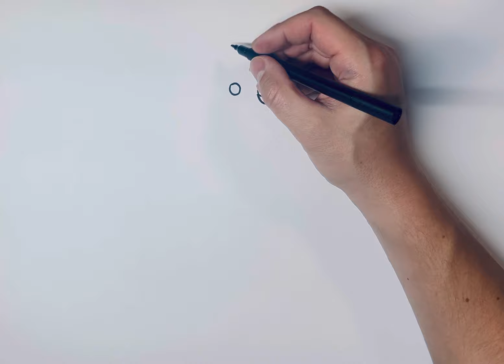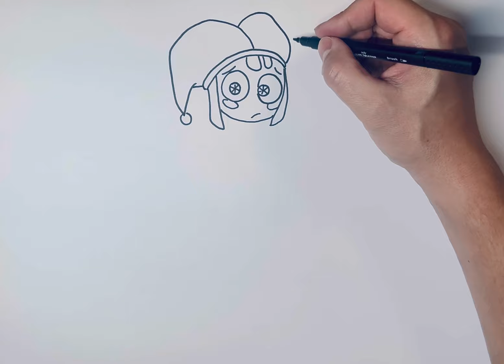Pomni🎪🤡The Amazing Digital Circus. Obłędny Cyfrowy Cyrk. Rysowanie i kolorowanie.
Rysowanie i kolorowanie Pomni. Postaci z bajki „Obłędny Cyfrowy Cyrk”/„The Amazing Digital Circus”. ​⁠​⁠​⁠​⁠@KidsCraft1301